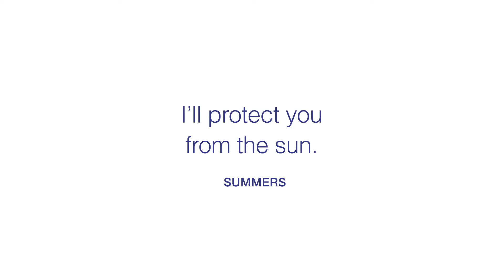[써머즈] 블루라이트 차단 선케어!ㅣ데일리 라인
실외보단 실내에 오래 머무르는
현대인들의 라이프 스타일에 맞춘
블루 라이트 차단 선케어,
배럴 써머즈 데일리 라인

✔자외선 + 블루라이트 이중차단! 배럴 써머즈 선라이트 크림
✔언제 어디서나 가벼운 톤업 선쿠션, 배럴 써머즈 선라이트 쿠션
✔간편한 안개분사로 촉촉하게! 배럴 써머즈 선미스트 세럼

이제 써머즈가 지켜드릴게요.
I'll protect you from the sun, summers

LIFE IS SWELL,
BARREL